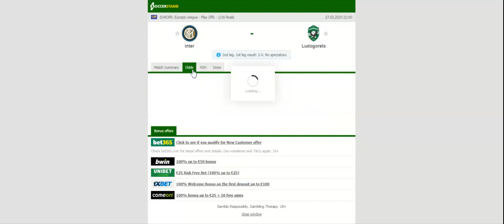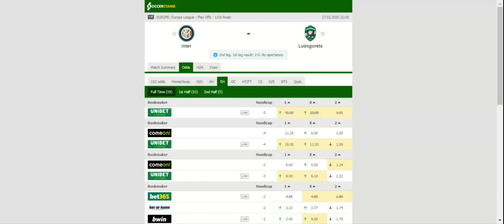INTER VS LUDOGORETS PREDICTION & BETTING TIPS - 27/02/2020